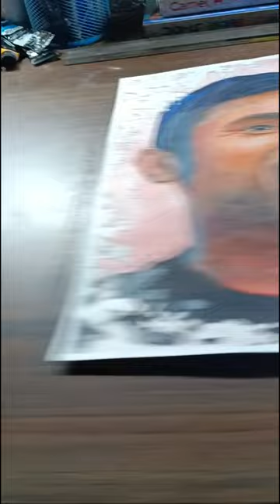yo yo honey Singh🔥 spill art kalaastar